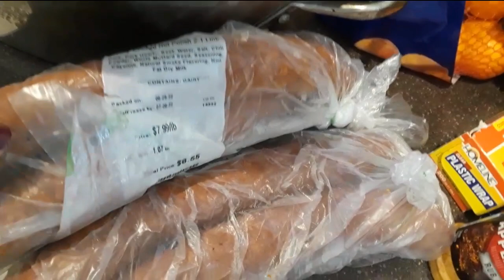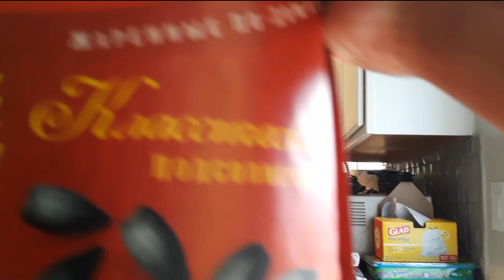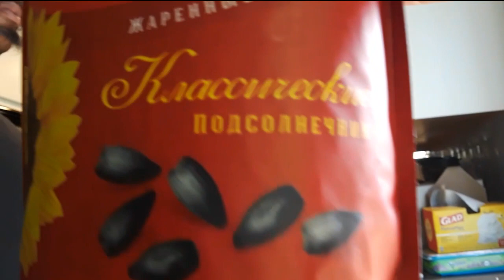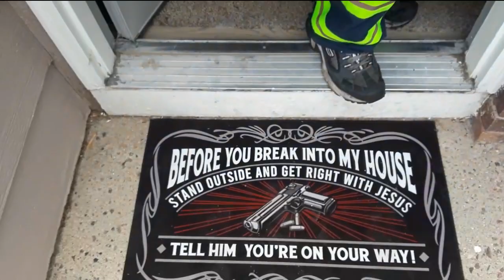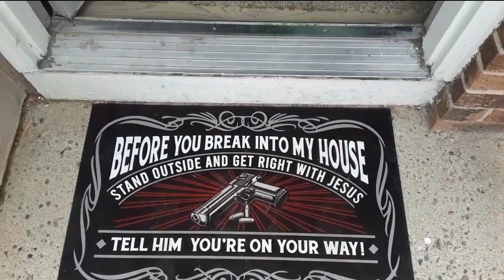HAPPY 4TH!!! RIBS, CHICKEN, HOT LINKS, DOGS, BURGERS, BAKED BEANS, MAC N CHEESE & POTATO SALAD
Hey Playmates